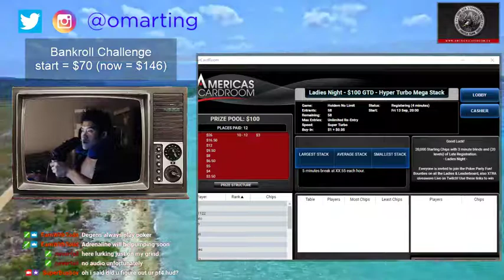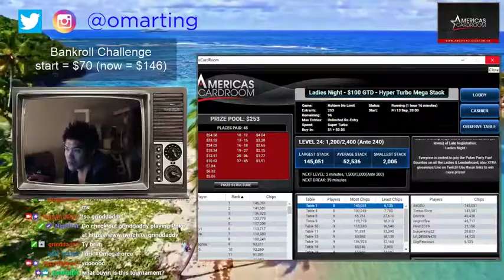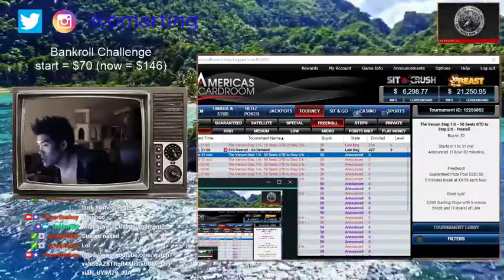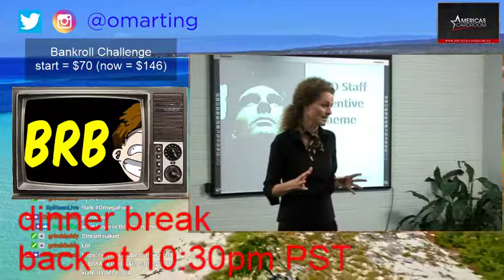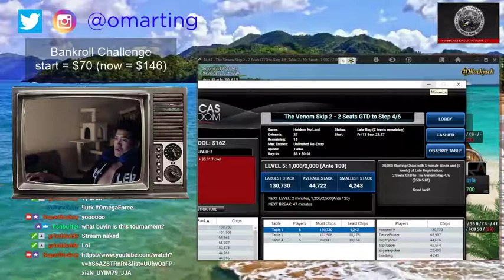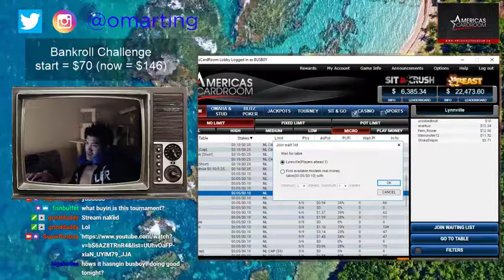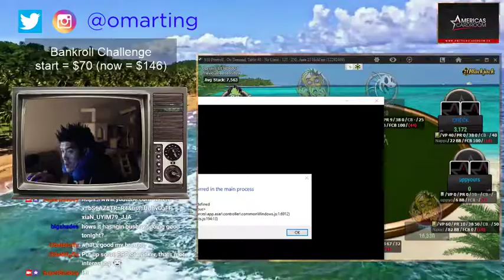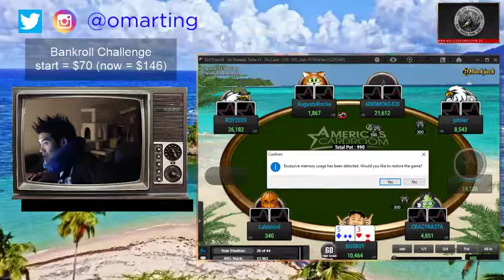Venom step 1 Freeroll America's Cardroom !ACR Stormer !Asian Phil Ivey